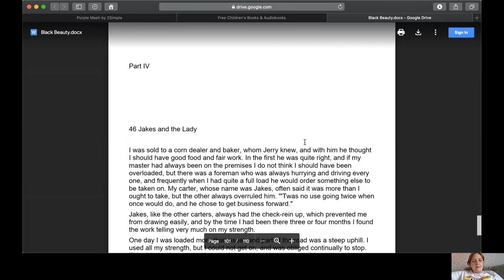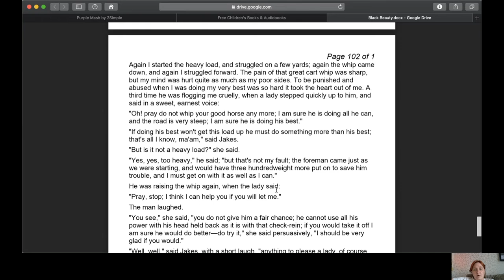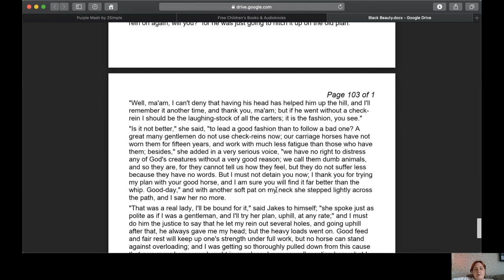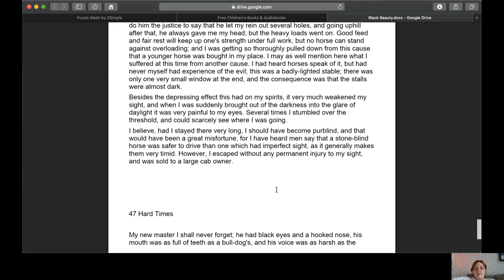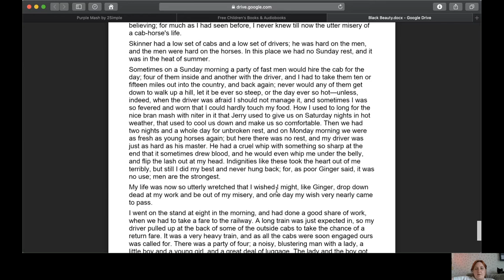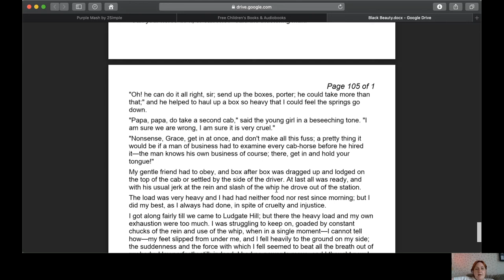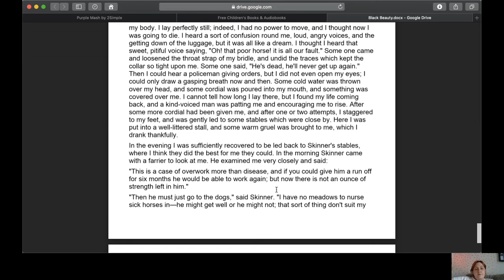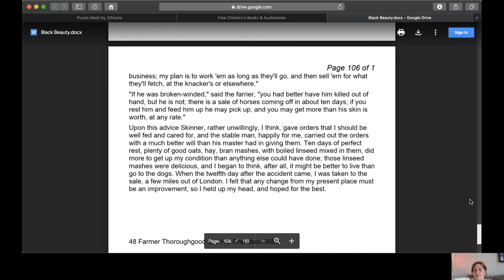Chapters 46 and 47